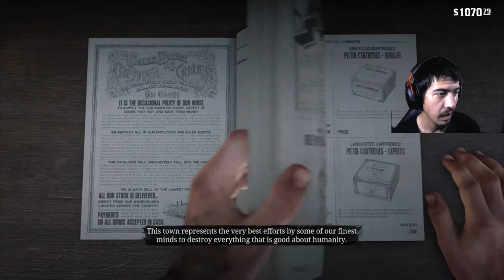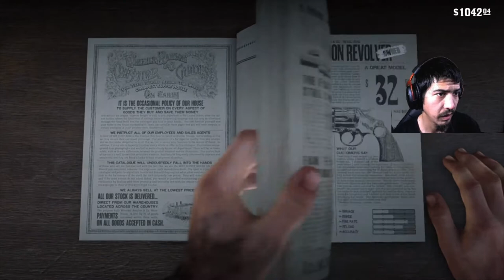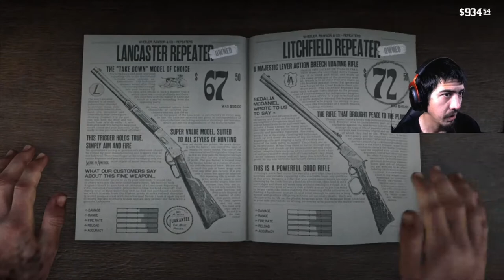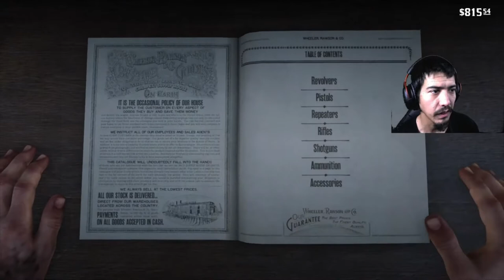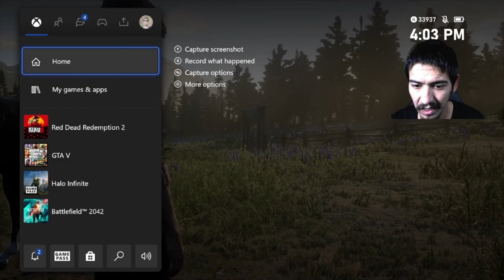Red dead 2 end story(for my dad)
Hey I know it took a bit to upload this video. But here it is, this was actually my first stream of the year, and i wanted to start it off good with completing an overdue promise, so if you like the video leave a like and subscribe. Come watch me on twitch sometime if you like my game play

Twitch.tv/StonesamuraiTV

 And come join the discord i like to try and stay updated as much as possible its small but its mine, drop a meme or something show dog pic idk but come join if you want